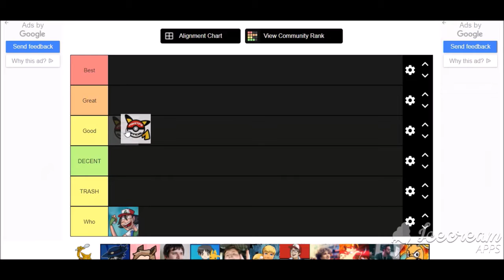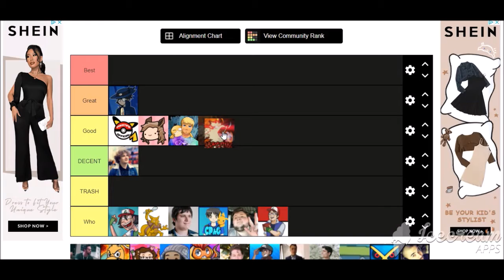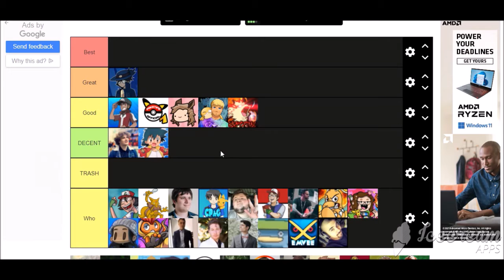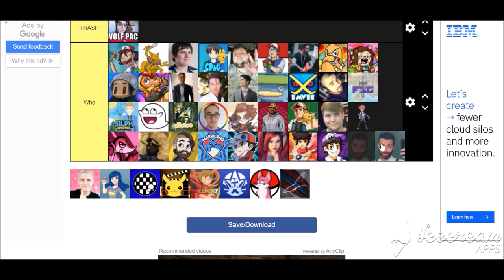Ranking Pokémon youtubers